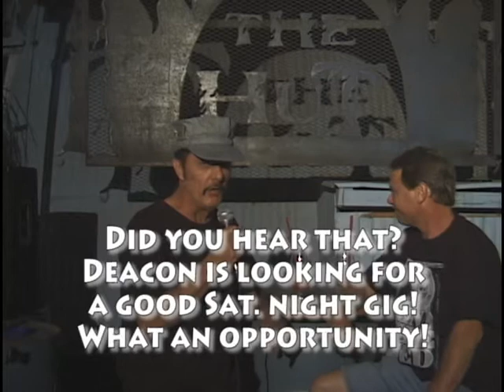Tucson Jamz Episode 19 "ITS A BEAUTIFUL THING One Year at the Hut" Full Episode in High Quality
TJ Episode 19 "ITS A BEAUTIFUL THING One Year at the Hut" - Hosted by Deacon Bunnell known in Tucson Arizona as "The Deacon". Deacon has always had the best Tucson Live-Music Open Mic show for over 20 years and is still performing it now on Tuesday nights at The Chicago Bar on Speedway between Wilmot and Craycroft in 2017! Tucson Musicians are always looking for The Deacon so they can show up to his Professional Live Jam which he has called the "Toe Jam" over the years until Chris Haskell came along and said to The Deacon. "Someone needs to do a TV show about you!" and Chris Haskell went on to do exactly that! So now Deacon's professional Music Jam was called Tucson Jamz and Haskell continued to make 20 half hour episodes which aired on Access Tucson (Public TV Channel) from 2006 t0 2010! During it's time airing on public Access TV, it started at Berky's bar on east speedway, then Berkys ended up closing it's doors, so producer Chris Haskell got Deacon the next gig for Deacon's live Pro Jam at The Hut on 4th ave which remained the shooting location until the end of the episodes! The Hut now holds Tucson's historic antique called "The Tiki God" which is a large statue which use to be at Magic Carpet golf on Speedway west of Wilmot. Tucsons long time residents will remember the Tiki God! Tucson Jamz includes names like The Deacon, Kenny Wheels, Eric Garcia, Sir Harrison, Toni Redhouse, Susan Barrett, John Minnella, Randy Wilder, Jeff diday, Charles Jones, Jascat, Susan Ronstat, Don Noddington "Nod", Rocky Perryman, Brian Dean, Koko, Adam Vann, Chad White, John king, Clay Brown, Marcus, Julian Kaposta, Clark Englebert, Chris Montgomery, Rockin Robin, Violet Red, April Jaenke, Leonardo, Steve Simbari and the host of the show, Deacon Bunnell! Produced by Chris Haskell